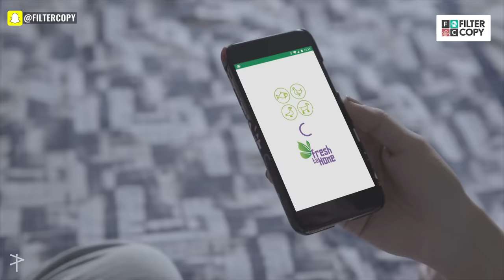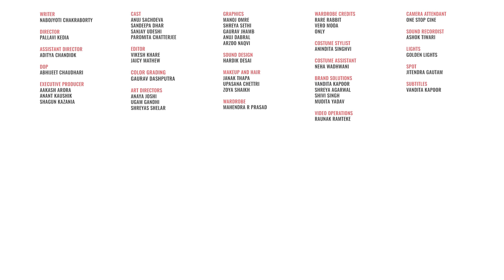FilterCopy | 7 Heartwarming Moments In A Marriage | Ft. Sandeepa Dhar & Anuj Sachdeva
Order freshly caught, preservative-free Fish & Seafood, antibiotic-free chicken, premium, tender Mutton, Ready-To-Cook dishes and much more from Fresh To Home India’s No.1 in Fresh Fish & Meat - Home Delivered.